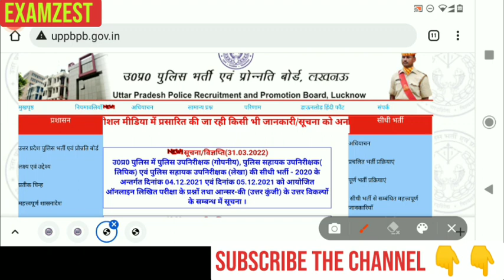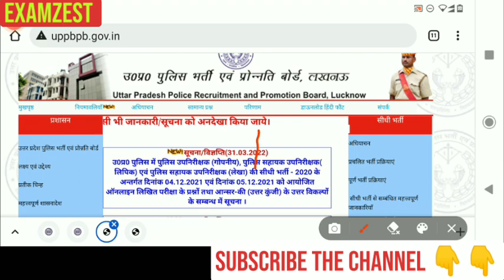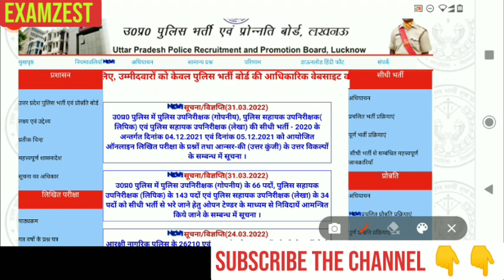UPSI RESULT UPDATE | Upsi Cut Off |क्या अभी किसी को Result Date के बारे में पता भी है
Upsi RESULT update | upsi cut off| normalizarion का फायदा किसे होगा? | Upsi cut off 2021
Upsi cut off, upsi, upsi latest news today, upsi cutoff, upsi dv/pst date, upsi expected cut off, upsi exam, upsi full form, kya hai sms ki sachai,